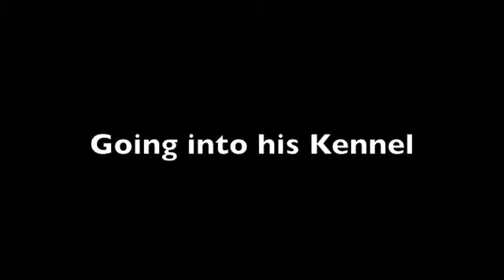Boone - November 2 & 3, 2011